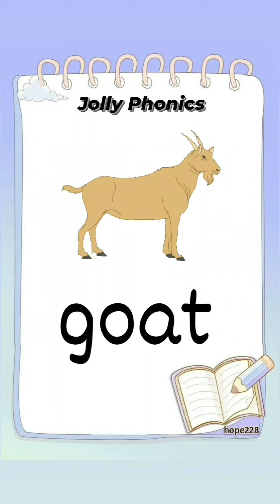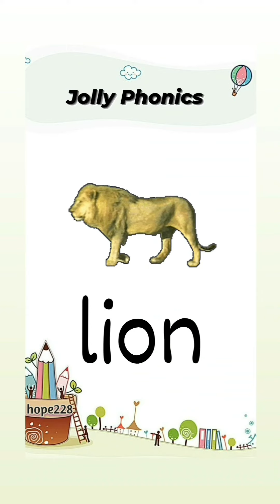Jolly Phonics - SET3 sounds (g, o, u, l, f, b)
you can find more info about Jolly Phonics sounds with variety of activities on my instagram account @ hope228